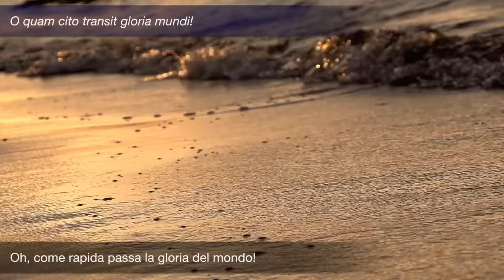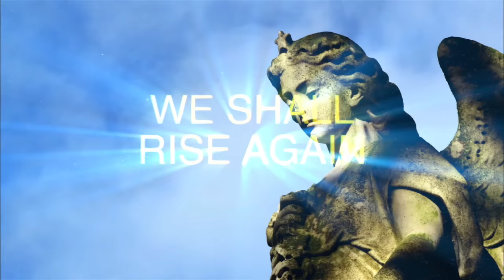We shall rise again (Risorgeremo)/Sottotitoli in italiano/Chillout/Lounge christian music BossaNova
“Certo ci vuole un bel coraggio a parlare della morte al ritmo di Bossa Nova” penserà qualcuno.
In realtà questo nuovo brano non è incentrato sulla morte - che viene vista per quel che è ovvero un fatto accessorio - ma sulla Vita con la V maiuscola.
Quella Vita eterna a cui noi cristiani crediamo e nella quale ogni essere umano spera; magari non pubblicamente ma di certo nel profondo del proprio cuore.
Per quanto concerne le citazioni ho fatto riferimento all’Imitazione di Cristo e ad una frase tratta da ‘Pensées diverses’ di Blaise Pascal (geniale uomo di scienza nonché grande credente) e menzionata nell’ottimo libro ‘Ipotesi su Gesù’ di Vittorio Messori.
Come sempre ho utilizzato, per quanto riguarda le suddette citazioni, le rispettive lingue originali (latino per quanto concerne ‘Imitazione di Cristo’ e francese per quanto riguarda Pascal) perché trovo giusto non snaturare, per quanto possibile, la fonte.
Questo è il secondo brano che pubblico dal sapore Lounge/Chillout e può essere considerato il fratello, anche da punto di vista tematico e non solo sonoro, di Heaven Lounge.
La voce è sempre ‘sussurrata’ e volutamente non troppo in evidenza poiché, per come la vedo io parlando di questo stile musicale, nessuno strumento, voce inclusa, deve avere un’importanza preponderante rispetto agli altri. Buon ascolto, buona meditazione e buon rilassamento. Risorgeremo!

p.s. In questo periodo sono parecchio ispirato e così, preso dalla foga creativa, non curo il mix né altri dettagli ma carico su YouTube, e di conseguenza su Facebook, materiale ‘semi grezzo’, provini sostanzialmente.
Appena avrò composto un certo numero (almeno una decina) di song Lounge/Chillout, produrrò un CD e a quel punto verrà effettuato il vero e proprio mix e la qualità sonora dei brani aumenterà del 50% come minimo. Quindi, in attesa del prodotto professionale, dovrete accontentarvi di questi miei appunti musicali. Vi ringrazio della comprensione.

p. p.s. Oggi il sito dove scarico normalmente i clip video che utilizzo da contorno per i miei brani non era raggiungibile quindi ho dovuto utilizzare qualche clip già visto. “Ci scusiamo per il disagio” (come dicono i tizi di Trenitalia quando qualche treno è in ritardo) ;-)